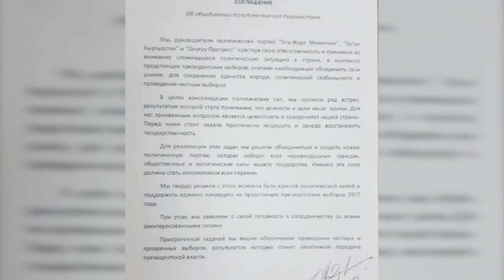Төрөбаев, Мадумаров, Ташиев, Келдибековтор биригишти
Кыргызстанда төрт саясатчы, Адахан Мадумаров, Камчыбек Ташиев, Акматбек Келдибеков жана Бакыт Төрөбаев президенттик шайлоо алдында биригип, президенттике бир талапкерди көрсөтмөй болушту. Ал талапкер ким болоору азырынча айтыла элек.